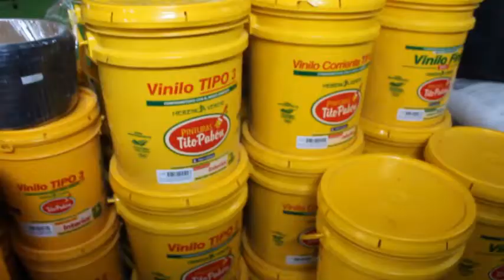Publicidad. Ferretería del Castillo.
Video de Beatriz Corredor